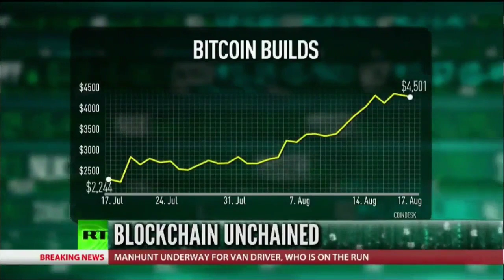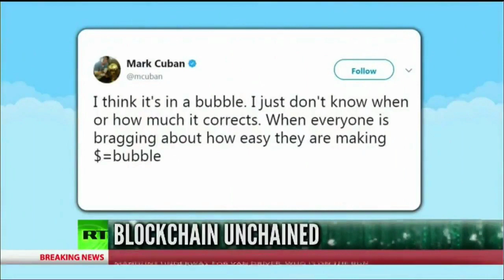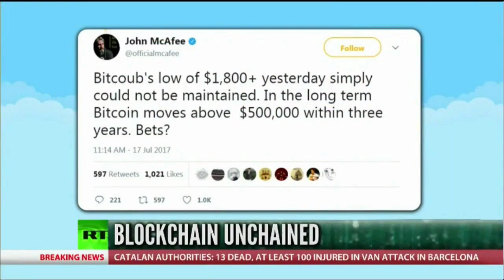John McAfee thinks Bitcoins and Ethereum will conquer the world!!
John McAfee-Led MGT Capital Raises $2.4 Million to Boost Bitcoin Mining Operation

Bitcoin: 19CqQXd58TkeR9yGtoRtp5oVwc961ZLvXh

BITCONNECT
8RkWB1hDsZiS4i9Eea6nrV2bfad3wLhRc3

NEO
AaxzAxcTWj6pqcsSAP1mBcaKsuZciuZHkB

Ethereum:
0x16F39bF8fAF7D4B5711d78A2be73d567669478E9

Litecoin:
LXH6A6qEuSCZPsBLEzREQXDmUE13CvaV6K

bitcoin
Bitcoin cash
Bitcoin atm
bitcoin wallet
bitcoin mining
Bitconnect
Bitconnect lending
Bitconnect mining
Bitconnect scam
Bitconnect ponzi
Coinbase
crypto
cryptocurrency
cypto wallet
cryptocurrency wallet
crypto currency mining
ethereum
ethereum mining
buy bitcoin
bitcoins
Bitcoin cash
top bitcoin
bitcoin site
bitcoin sites
doge coin
coins blockchain
blockchains
blockchain
mining bitcoin price
litecoin
monero
auger
maidsafe
maidsafecoin
steem
steemit
factom
lisk
coinbase
genesis mining
cloud mining
ethereum classic
ripple
Irs
Bitcoin crash
Ethereum crash
High school dropout
NBA draft
Lonzo Ball
Prodigy
Mob Deep
Facts
Mark Cuban
Capitol hill
Government
Microsoft
Summer league
Kardashian
Jay Z
Janet Yellen
Bitcoin crashed
Pump and dump
Master nod
Firesale
game of thrones
hbo
Zion Williamson
Blockchain
Ron Paul
Donald Trump
Goldman Sachs group Inc
Arirang News
Asian Markets